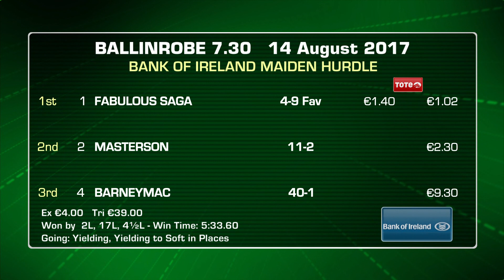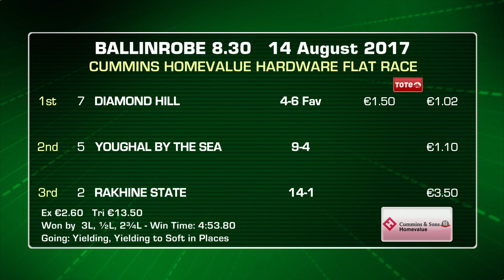Ballinrobe Highlights 14th August 2017